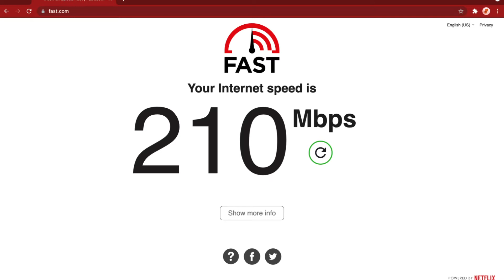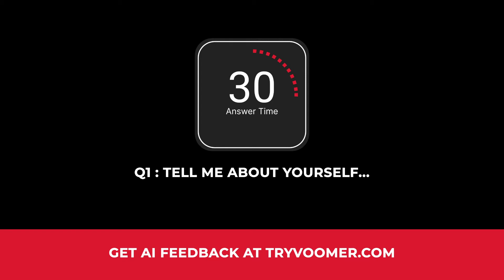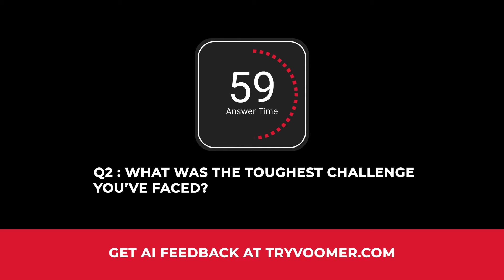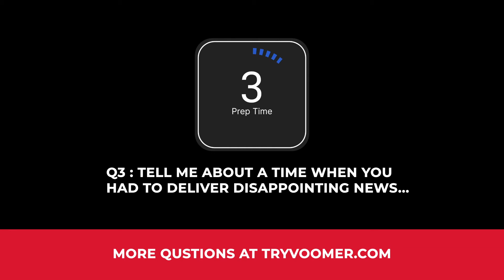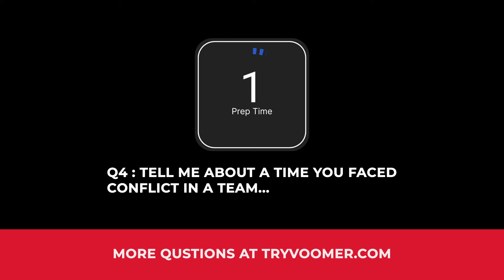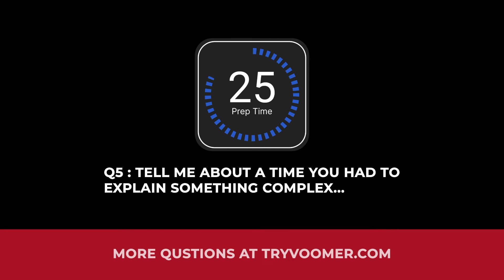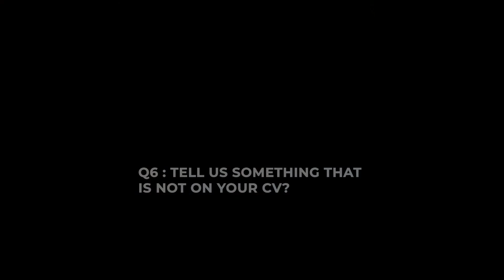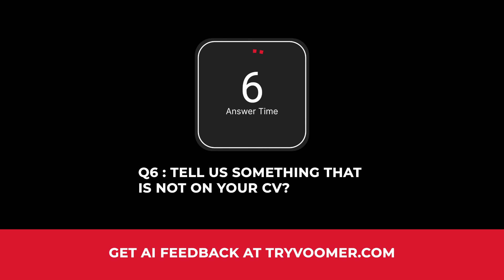BP HireVue Video Interview Questions and Answers Practice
"If you are preparing for your BP HireVue Video Interview - this video is here to help you get comfortable and confident in your BP video interview.

In our BP Video Interview Questions and Answers Practice video, you are able to run through at your own pace some of the most common interview questions.

Links to our favorite equipment:

IKEA Plant

0:00 Intro
0:32 How to skip ahead!
0:37 Simple steps to success
01:14 How this video works
01:32 Q1 - Tell me about yourself
04:12 Q2 - What was the toughest challenge you've faced?
06:53 Q3 - Tell me about a time you had to deliver disappointing news
09:36 Q4 - Tell me about a time you faced conflict in a team
12:18 Q5 - Tell me about a time you had to explain something complex
15:00 Q6 - Tell us something that is not on your CV
17:42 Q7 - Why do you want this job?
20:21 Conclusion
20:33 Where next?"